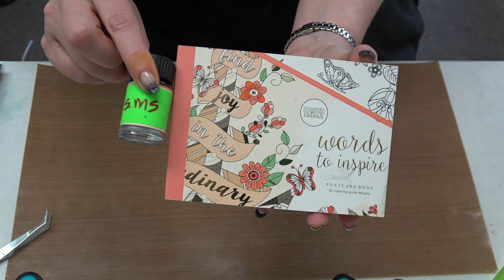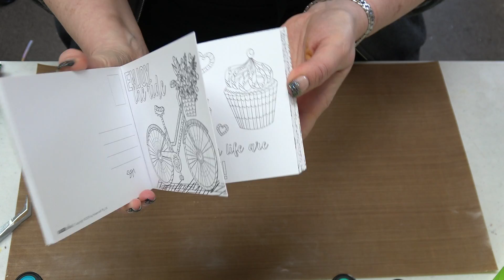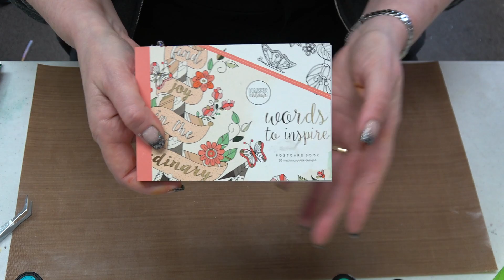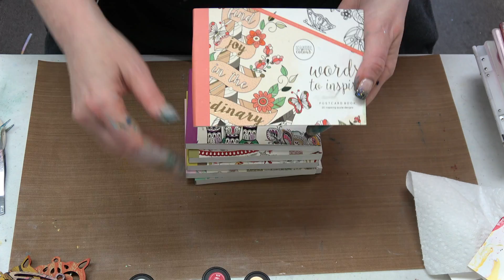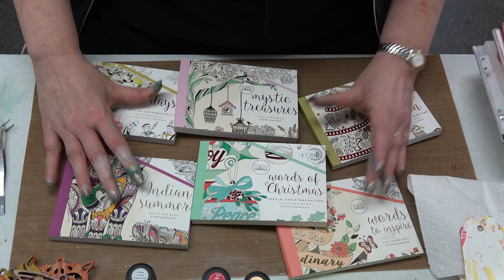#249 Learn to make Stunning Marbleized Cards, Embellishments & Gifts by Scrapbooking Made Simple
Find all of the items in today's Saturday with Stacey You Tube #249

Hello Everyone!  OK...this You Tube Class was so much fun that I think I want a wee bit over the top!  I mean, once I started to use Easy Marble by Marabu, I was done for!  Everything I looked at I thought to myself, "Ohhhhhhhh...let's marble this!"    So, I grabbed some goodies from DoCrafts, KaiserCraft and Stamperia and started to have FUN!  Then I want to the $1.00 Store and somehow spent way more than $1.00!!!

So let me show you how to make cards, embellishment and stunning INEXPENSIVE GIFTS with a product that is so budget friendly, you heart will be happy...happy...happy!

Smiles,
Stacey